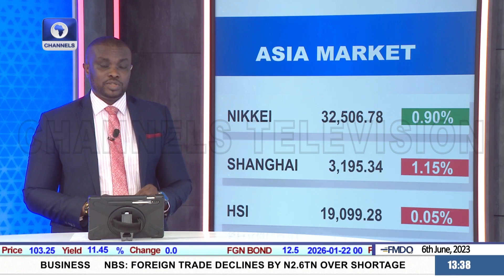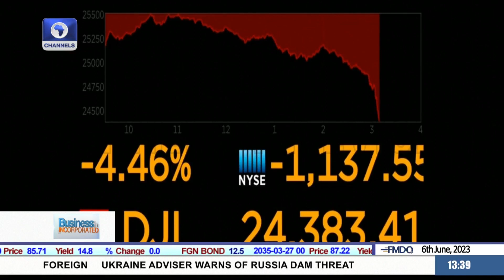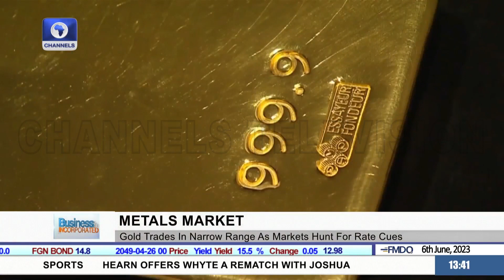South Africa GDP grows by 0.4% In 1st Quarter Of 2023 + More | Business Incorporated